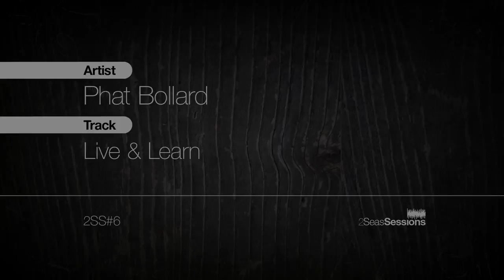★ Phat Bollard - Live And Learn - 2Seas Session #6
Phat Bollard - FULL SET / 2Seas Sessions #6

We were very happy to have had the super alternative Phat Bollard over to Bahrain for one of our 2 Seas Sessions. Phat Bollard are a travelling Cornish busking band. Hailing from Cornwall, England, they survive by busking the streets, touring the UK and living out of their van. Generally a five piece unit featuring two guitars, mandolin, washtub bass and percussion, they raise a ruckus with joyful noise and highly nuanced songs that deal with some of today’s most important issues. They travel around the country playing in different towns and cities as they go. They sometimes take bookings for festivals, gigs and private functions if they like the sound of them and it seems 2Seas Sessions was something they liked the sound of.

They shot into the public eye in may 2015 when a video of them busking ended up on the BBC and they haven’t looked back since gathering quite a following around the world.

Other 2Seas Sessions include Neil Cowley Trio, King Size Slim, Wizz Jones, Muntu Valdo, The Leisure Society, The Rising Souls, Digby and the Lullaby.